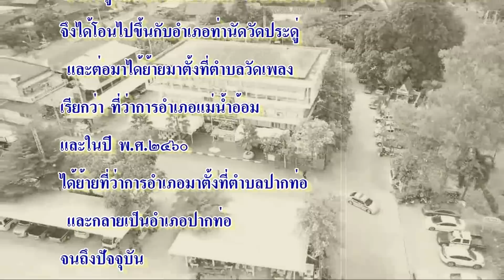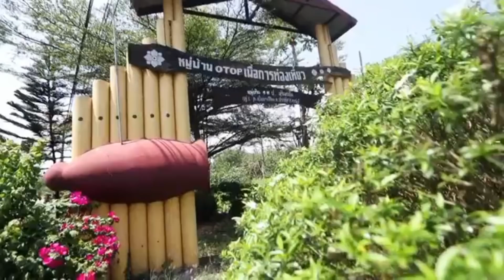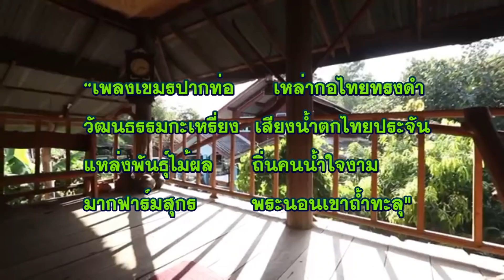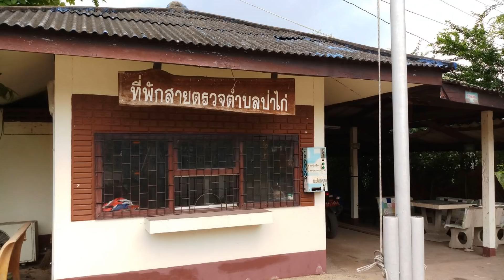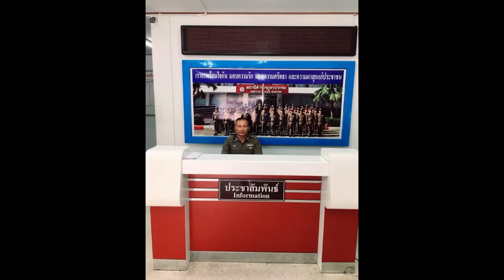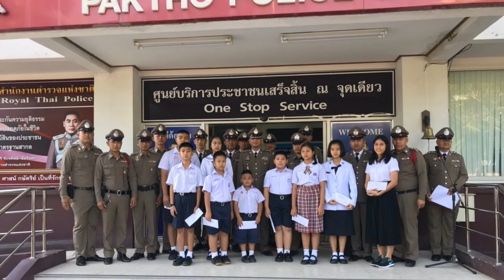สถานีตำรวจภูธรปากท่อราชบุรี